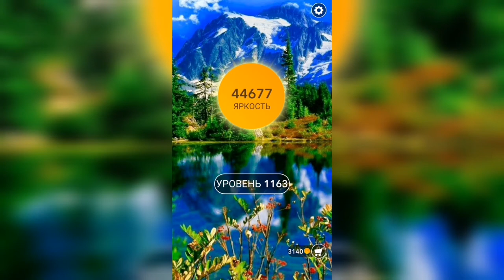Word / Слово Крест: Поиск русского кроссворда / Уровень 1163